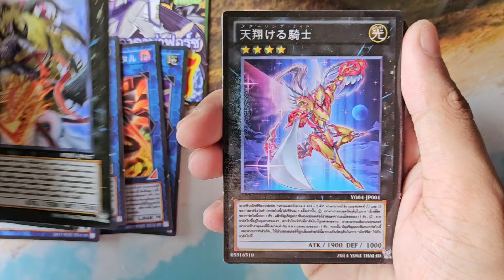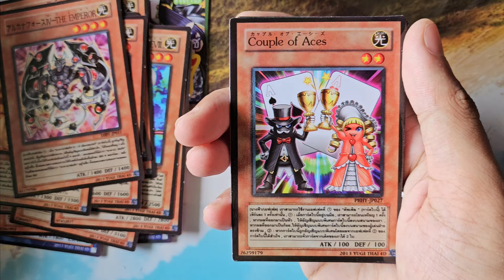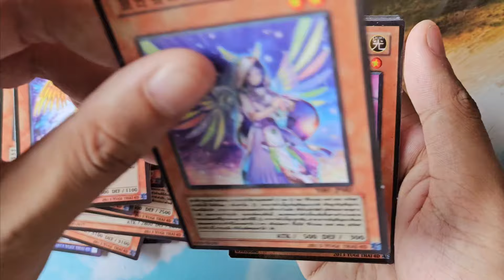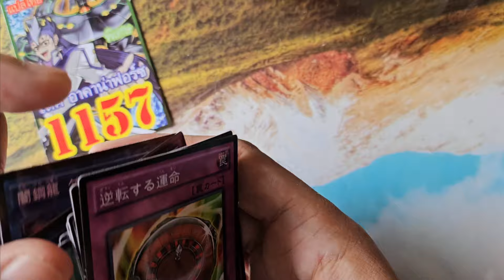[ยูกิแปลไทย] Preview เด็ค 1157 : เด็ค อาคาน่าฟอร์ซ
รีวิวแบบสั้นๆ ว่าในแพ็คนี้มันให้การ์ดอะไรเรามาบ้างนะครับ

ปกคลิปอาจจะไม่ตรง เนื่องด้วยรูปใน Pages มันไม่ได้ Update เลยเป็นปกเก่านะครับ

Link สำหรับดูรายละเอียดแบบเต็มๆ

ถ่ายโดย Galaxy Z Flip 5